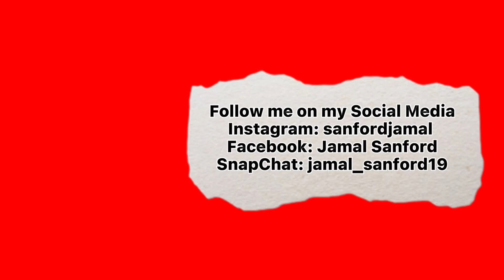33rd VLOG: 2024 BHS Prom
Hey Family, Hope all is well. Today's video i will be taking y'all along with me for my cousins going to prom at Baldwin High School. Also talking about Roku's The Spiderwick Chronicles and my bro Lyon Daniels. Hope y'all enjoy the video. Check out previous videos on the channel. Be apart of the Youtube Family.

Thanks to Miya for allowing me to recording this special moment for the vlog and making Youtube thumbnails for this video.

Date of Recording: April 20 & 22,2024